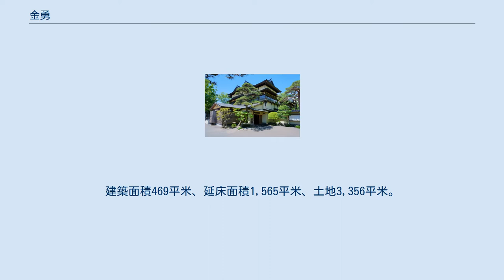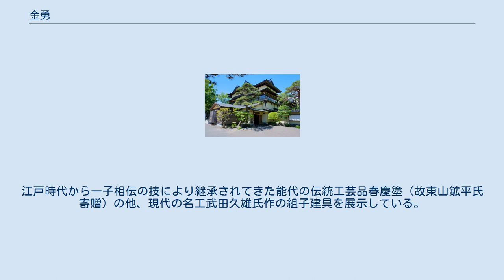金勇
旧料亭「金勇」（2020年6月） 金勇（かねゆう）は、秋田県能代市柳町にあった老舗料亭およびその建物。
現在は、観光交流施設能代市旧料亭金勇として開館している。
 2階廊下より 2階廊下 大広間 庭園 庭園 能代市中心部の柳町に所在する。
1890年（明治23年）に料亭として創業され、1937年（昭和12年）に本館が現在の建物に建て替えられた。
天然秋田杉などを豊富に使用した建物は、木都として栄えた能代市を代表する歴史的木造建築物として評価され、2000年（平成10年）10月に国の登録有形文化財に登録された。
 長く市民の商談や会合の場として使用されてきたが、2008年（平成20年）8月に諸事情により料亭は廃業した。
その後建物の保存を求める動きが高まったことに加え、経営者の「今後も何らかの形で市民に利用してほしい」という意向もあり2009年（平成21年）3月に建物と敷地が能代市に寄贈された。
試験的な無料公開を経て、2013年（平成25年）12月に観光交流施設「能代市旧料亭金勇」として開館。
天然秋田杉の良材を余すことなく使用した上品な造りなど、館内を見学することができる。
また有料で部屋の貸出しを行っており、部屋で食事の手配や、イベント会場としても利用されている。
 7つの入母屋造の破風の重なりあった木造2階建て鉄板葺で、枯山水の庭園を有する。
建築面積469平米、延床面積1,565平米、土地3,356平米。
1936年（昭和11年）から12年にかけて、地域の企業らを中心とした後援会や能代営林署などの協力を得て、東京の大工と地元の大工によって建設された。
建築にあたっては、能代の木材加工技術の紹介も兼ねて、後世に残るような能代を代表する建物にしたいとの意向があり、選び抜かれた材木と日本建築の技巧が随所にみられるものとなった。
 2010年（平成22年）には改修工事ならびに耐震工事にむけた調査がされている。
 1956年（昭和31年）厨房の増改築と共に玄関の位置を変更した。
手前天井は中板目天井板の目すかし張りの縦づかい、奥の天井は「なぐり加工」の２本組み合わせの竿椽に中板目天井板の横づかいに目すかし張り等を施し、既存建物との調和を図るため造作材などの使い方に意匠性がうかがえる。
 中広間42畳と小広間14畳合わせて56畳の広さで、特に1本の秋田杉丸太から５枚採材された長さ３０尺（５間・約9.1m）、元口幅　約３尺≒100cm～80cmの中杢天井板で、今では入手不可能と言われる逸品。
 通し柱などに必要な10mの長尺材を採材するために選木した中の1本を木挽きにかけて割ったところ、小節一つない垂直で中杢の材面が現れた。
滅多に見られない良材で、柱材にはもったいないと板材に木取り、材面に傷を付けないよう鳶などの道具を使わず全て人力で森林鉄道のトロッコまで運んだと言われる。
 二階の大広間は10間×5.5間の110畳に舞台の49.5畳を加えた159.5畳の大空間で、天井は一面希少な天然秋田杉の中杢を利用した「秋田杉全面杢四畳半仕切り格天井」で構成され圧巻とされている。
この全面杢は秋田杉立木の根元の方を6尺に玉切りした丸太から採材したもので、根元直径が2m級の丸太が使われた。
 梅田棟梁自ら造った総檜の箱舞台だったが、歌舞伎座の能代公演の度に貸し出したため傷が多くなり、現在は作り付けになっている。
背景の松の絵は酒田市の絵師が一晩で描き上げたものと伝えられており、松の絵の前に三味線や鼓の楽師が座る台を置く為、根上りに描かれている。
 間幅の硝子入り障子は、簡素な造りと大きさが大広間に確り馴染んでいる。
建具の製作は地元の建具職人に任され、その技術・意匠は高く評価された。
 幅5間半、床の間の製作は、東京の大工に任されたところ。
 竹と木の根を編んだ大きさといい、京都まで出掛けて捜し求めた大変珍しい書院敷きの置物。
 床柱は大空間の中で存在感のあるものをということで、方々に問い合わせ、十和田湖畔から伐り出された「いたや楓」。
原木のまま搬入されたので丹念に磨き上げられた。
 ５つの小部屋は位置により、間取りや天井、床の間などにそれぞれの特徴を表している。
これらの細工は地元の大工には難しく、東京からの大工に任せて造らせたもので、梅田棟梁はその出来ばえを賞賛している。
 広さ8畳。
当時の最先端技術であった柾単板を張った柱や張柾天井板など...